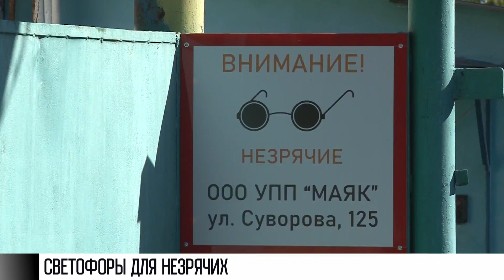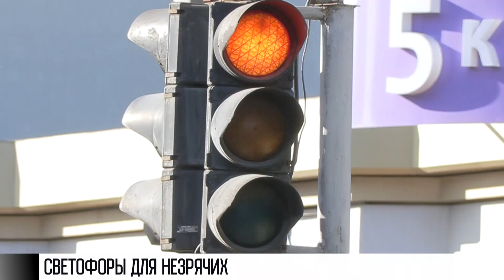Больше светофоров для незрячих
Больше звуковых светофоров для незрячих. Хотят установить на перекрёстках в Тирасполе, Бендерах и Рыбнице. Вопрос обсуждали в Правительстве. Деньги планируют выделить из бюджета-2023. Инвалиды говорят, такие светофоры давно нужны.